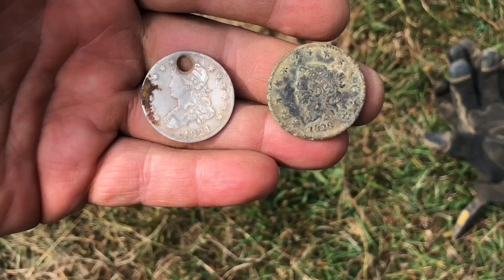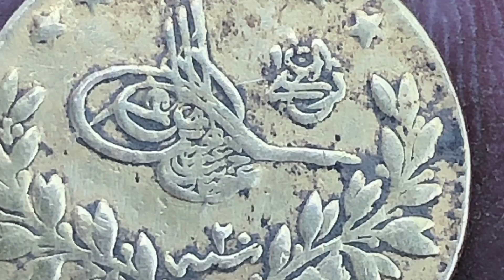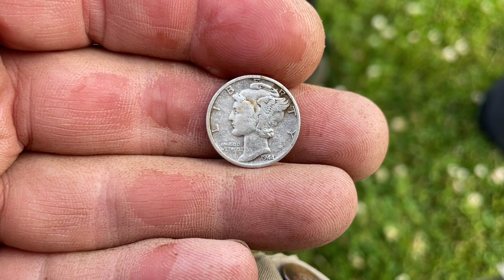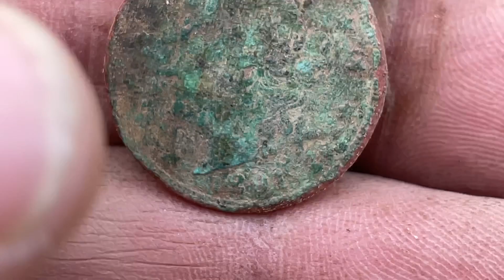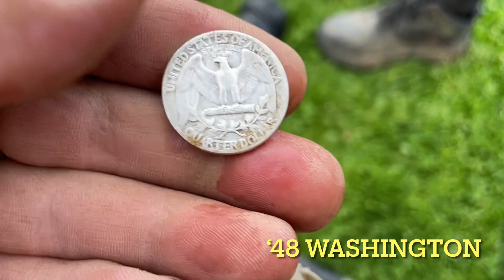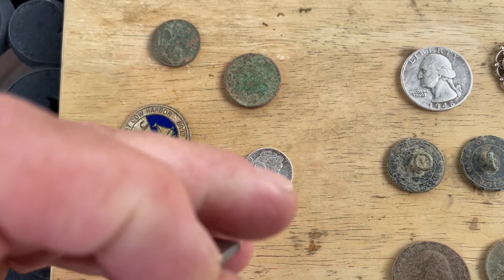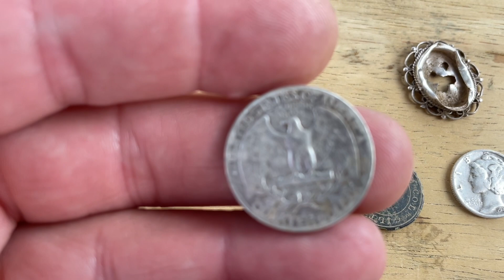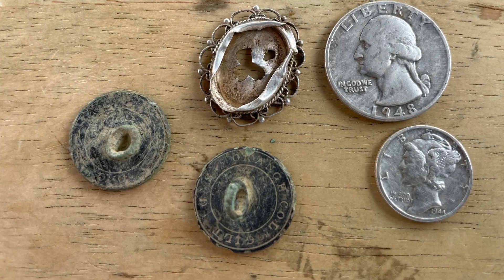Family Hunt Silver!!! Diggin' Duo Metal detecting June 18, 2023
Hello again everyone! Here's another Detecting Video, we are at it again and we got Emma to come out with us and she made me look silly as usual. please enjoy

detectorismo sondler sondengaenger sondeng golddetektor metallsonde metalldetektor sondel detecktor cerca metalli metalldetektoren schatzsuche poladitis detectando metaaldetectie